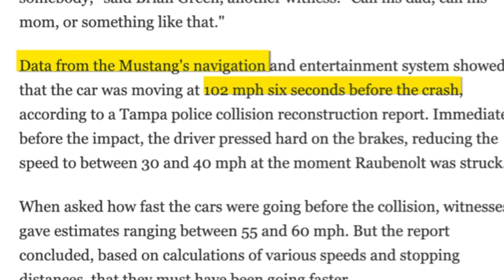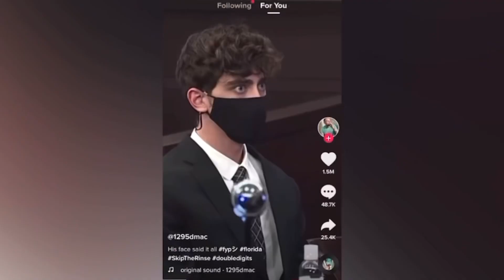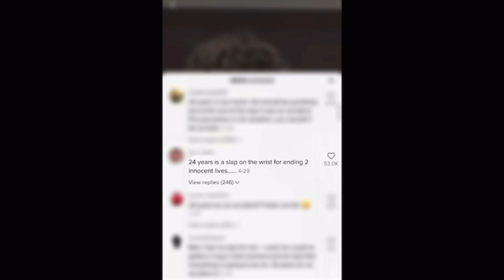VIRAL TIKTOK! CAMER0N HERRlN! MASIH MUDA TAPI BERLUMBA